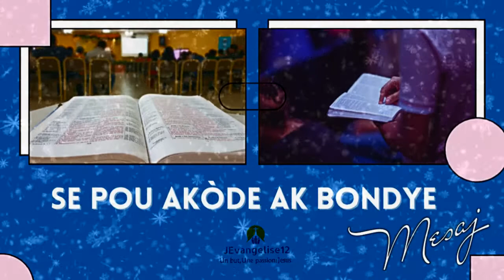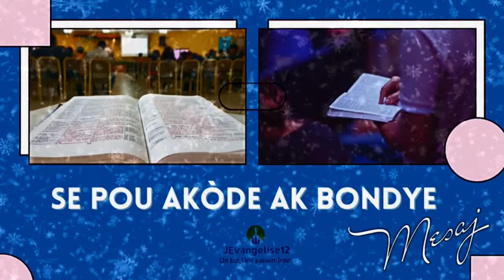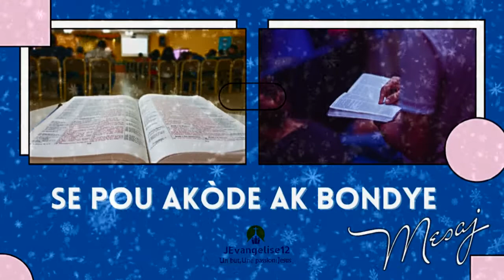MESAJ | SE POU AKODE AK BONDYE | Rev. Karl CASTEL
Si nous pouvons vous aider à avancer dans la voie de Dieu par la prière ou les conseils tirés de la Parole de Dieu, veuillez nous contacter à

Light and Peace Christian Ministries, Inc.

***Merci***
Merci de nous laisser un LIKE et de faire un COMMENTAIRE et surtout de PARTAGER cette vidéo.